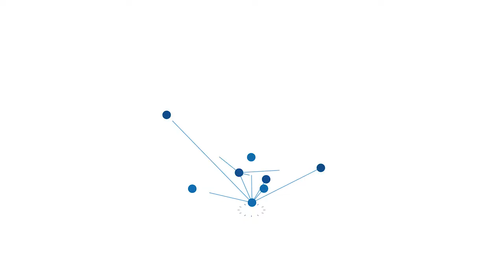Perjuangan Para Sopir Melewati Jalan Gubernur Syarkawi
BANJARMASINPOST.CO.ID - Kondisi kerusakan Jalan Gubernur Syarkawi atau Lingkar Utara semakin parah, tidak saja terjadi di Sungai Tabuk, Kabupaten Banjar, namun juga di Jalan Gubernur Syarkawi masuk kawasan Kabupaten Barito Kuala. Para sopir truk yang membawa angkutan baik menuju Kalimantan Tengan ataupun sebaliknya harus ekstra hati-hati ketika melewati jalan yang masih terendam banjir dan berlobang itu. Menurut informasi warga sekitar yang membantu para sopir melewati jalan tersebut, sudah beberapa kali terjadi mobil terperosok kelubang yang cukup besar bahkan ada yang terbalik.
(Banjarmasinpost.co.id/Apunk)